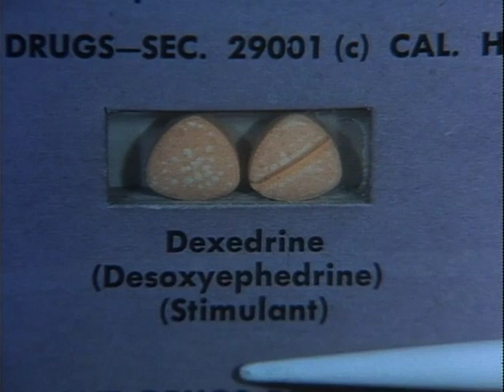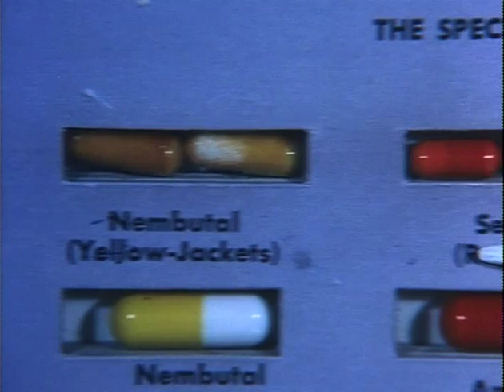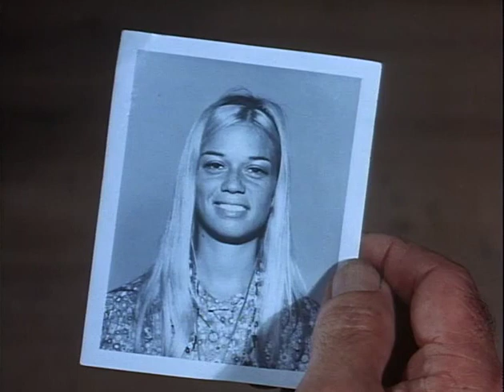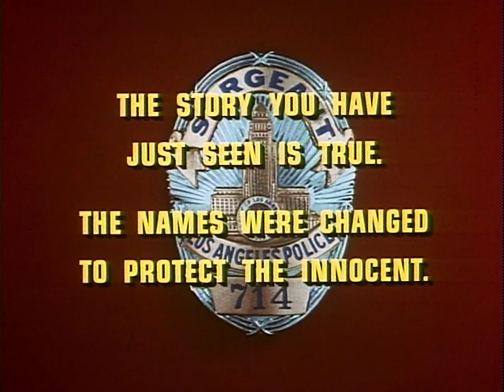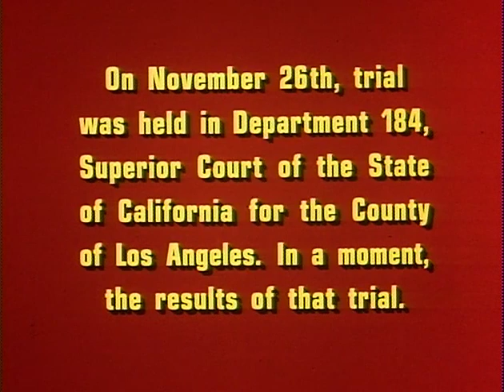Dragnet S04E06 Juvenile The Little Pusher